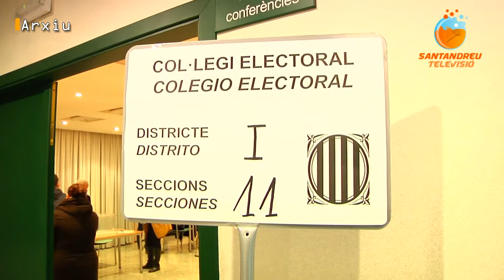SATV 100221 dispositiu jornada electoral